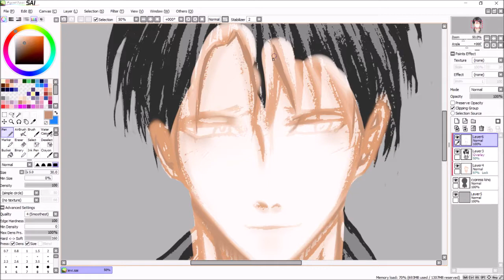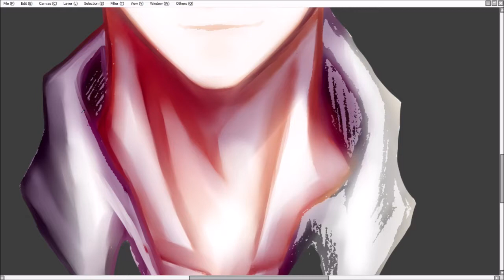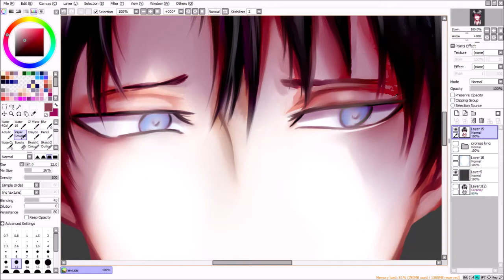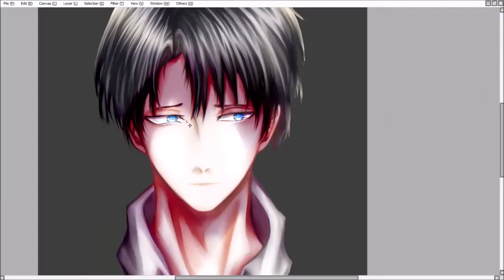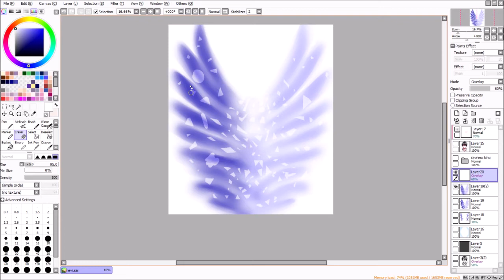Happy Birthday Levi // Attack on Titan Speedpaint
“It seems that even the strongest of us have a soft spot.”

It's still the 25th where I'm at, so I can still celebrate our Captain's birthday rn! I present to you all a blushing Levi Heichou~!
The final season is currently airing, so that's why I chose to celebrate Levi's birthday despite there being many more characters who have their birthdays fall on the 25th. I'm especially sorry to Akabane, since I missed it last year too...

☆ ＳＯＣＩＡＬＳ ☆
𝙵𝚘𝚛 𝚊𝚛𝚝 𝚊𝚗𝚍 𝚊𝚗𝚒𝚖𝚎 𝚜𝚝𝚞𝚏𝚏~ (´｡• ᵕ •｡`)  ♡

1) Guren no Yumiya // 2) Jiyu no Tsubasa //
3) My War Shinsei Kamattechan The Final Season OP //
4) Requiem der Morgenröte Linked Horizon Season 3 ED //
5) Shinzou wo Sasageyo
R3 Music Box